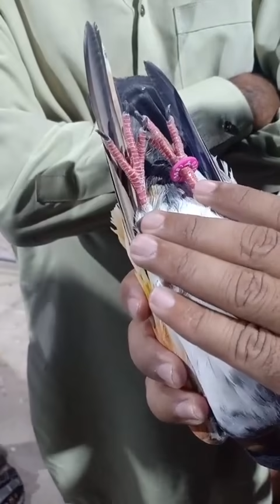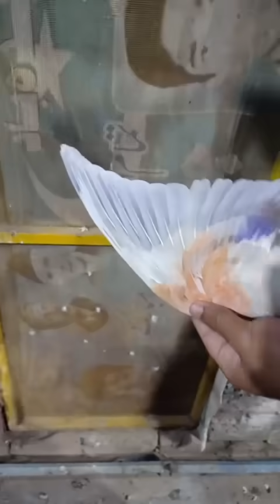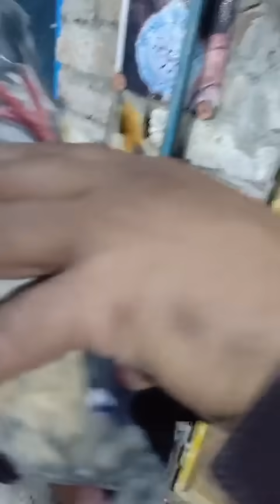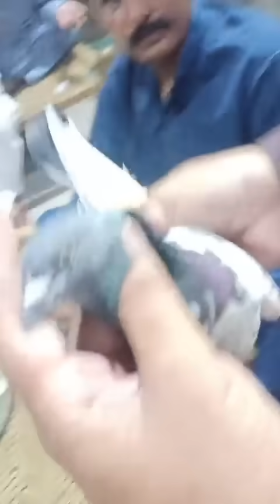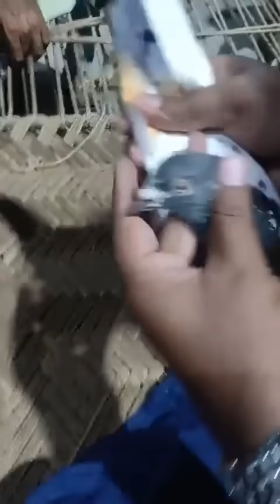چمپین استاد عرفان عالم وڑائچ کی سرپرستی میں چمپین چوہدری قمر سراء کی چھت شیخوپورہ سے جیت کی خوشی می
چمپین استاد عرفان عالم وڑائچ کی سرپرستی میں چمپین چوہدری قمر سراء کی چھت شیخوپورہ سے
جیت کی خوشی میں افطاری پروگرام